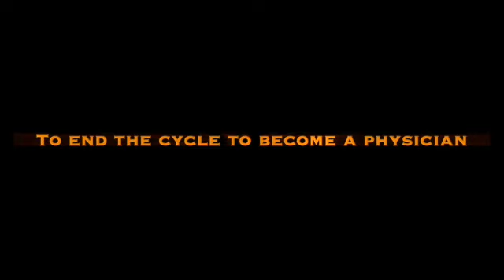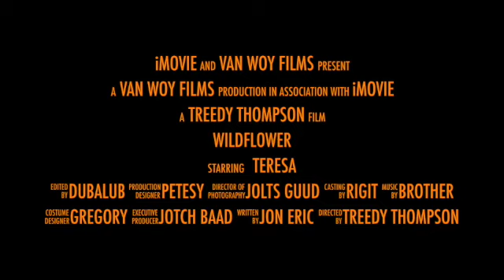Unleashing Wildflower: A Story Of Transformation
Book trailer for "Wildflower, a Tale of Transcendence."
My book is finally out! "Wildflower, A Tale of Transcendence." A story about growing up with poverty and abuse and never letting go of my dreams of becoming a physician.
It's about following your dreams, working hard, and seeing the world through your heart. It's about treating others with kindness, and how even the smallest acts can make an impact on someone's life.
Told from a child's perspective, this award winning memoir takes you on adventures while little Teresa navigates through the streets of San Francisco to escape the clutches of her mentally unstable and abusive mother.
This inspirational memoir is available at any bookstore (just ask) as well as on Amazon's #1 BEST SELLERS LIST.

The story takes you along from age 7 when a summer vacation from Florida to California turns into an abduction from my mother. Keeping me and three of siblings in San Francisco, she sends my other five brothers and sister back home to my father in Florida.
How can Mind Power help us to achieve goals? How can a homeless child with a mentally unstable and abusive mother become successful?

Dr. Teresa Van Woy Specializes in diabetic wound care, sports medicine, pediatrics, trauma, and general podiatry.

Some of the world's rich and successful people didn't start off that way. They spent nights sleeping on the streets, in their cars, or on friends' couches. Some of them struggled with their situation while pursuing their dreams. Dr. Teresa Van Woy is one of them who struggled from childhood but ended up reaching her goals.

The power of goals and following your dreams is one of the fundamental keys in every successful person’s life. The basic secret towards the achievement of goals is commitment. Writing down the goals and deciding what you want is one task and getting to it is another. Since this is already known, you should not let it take you apart. Fear is the main hindrance toward the achievement of goals and dreams. Set your goals, start working on them, and never, ever give up. This is the way you will reach your destination. Transform your misfortunes into fortunes.

▶️ Overview of WILDFLOWER, A TALE OF TRANSCENDENCE:
Spending the night in juvenile detention wasn't the worst thing to happen to seven year old Teresa. Her much anticipated summer vacation from Florida to California turns to years of abuse when her mentally unstable mother abducts her and three of her eight siblings to settle in the slums of San Francisco's Tenderloin district. At the age of seven, she was left to fend for herself and her family.
During her time in San Francisco, young Teresa fantasized of a better life. Observing how the other half lived, she never let go of her dreams as she forged her way from homelessness and abuse to become a physician. At a young age, Teresa learned that with hard work and determination, you can get what you want in life.

These keywords can describe my book...
- Homeless girl in San Francisco
- poor girl in San Francisco
- girl with crazy mother in San Francisco
- little girl who takes care of family in San Francisco
- Homeless girl becomes a physician
- family in a camper
- summer vacation turns bad
- 9 kids in juvenile detention
- sick at Coit Tower
- book about following your dreams
- book about never giving up
- book about hard work and faith to get what you want
- book about good strangers / people in the world
- book about living your dreams
- book about not repeating patterns
- book about breaking the cycle of poverty and child abuse
- book about child abuse
- abused girl in San Francisco